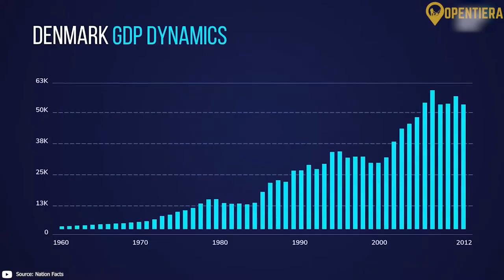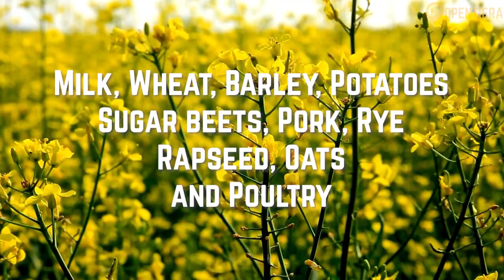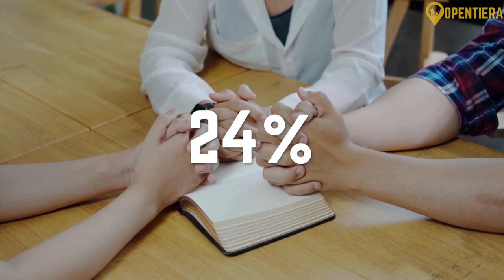Denmark EXPLAINED in 10 Minutes (History, Geography, And Culture)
An Explainer on Denmark

Embark on a captivating journey through Denmark in this engaging explainer video. From the colorful streets of Copenhagen to the tranquil countryside, uncover the country's rich history, innovative culture, and commitment to sustainability. Join us as we explore Danish design, cuisine, and the concept of hygge, offering a delightful glimpse into this vibrant Nordic gem.